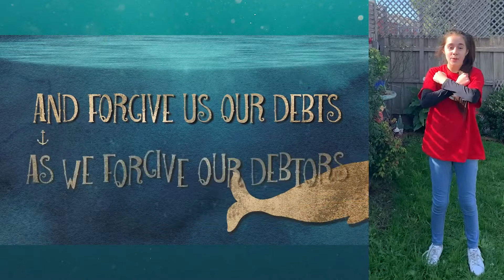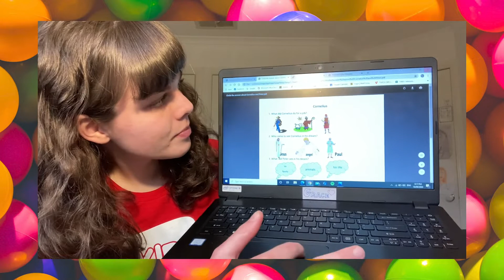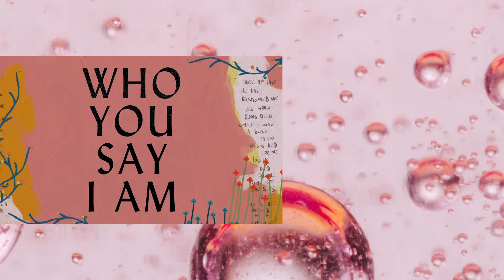WBCKids Preschool Church Online Program | 160820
HEY TODDLERZONE & KINDERZONE KIDS!! 👋
We're SO excited to be online with you today. Are you ready to learn more about God and sing some of our favourite songs? [Click 'Show More' below]